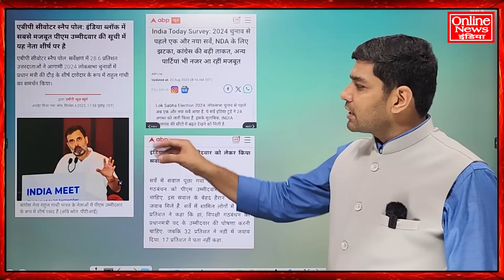सर्वे में PM पद के लिए राहुल गांधी सबसे टॉप पर पहुंचे, 2024 से पहले मोदी की टेंशन बढ़ गई